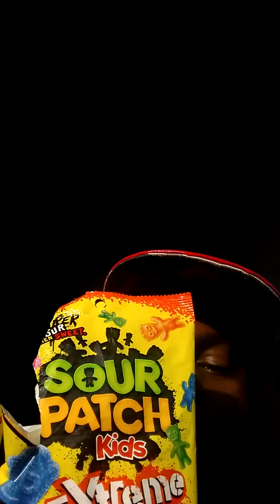New! Sour patch kids EXTREME : Review/ taste test 😂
Sour patch kids EXTREME Review and taste test: I wonder if my poor Lil 👅 can take the Monsterous blast of the EXTREME sour patch kids candy 🍬. My kids say I'm too old! We'll see in this video! Thanks in advance